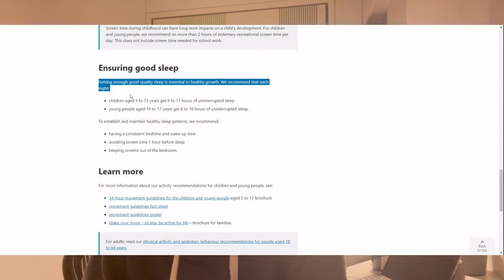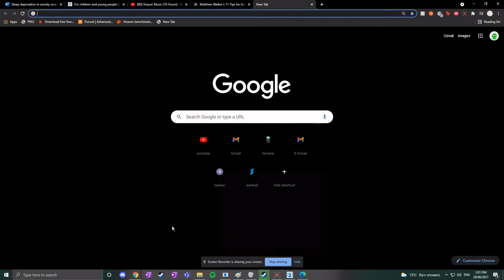english assessment sleep